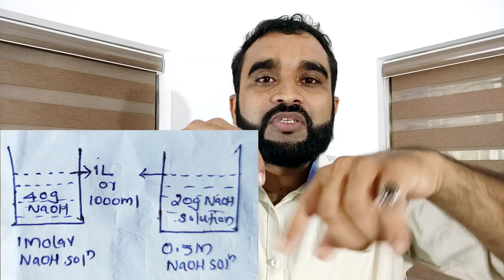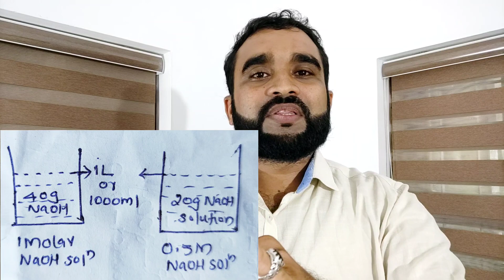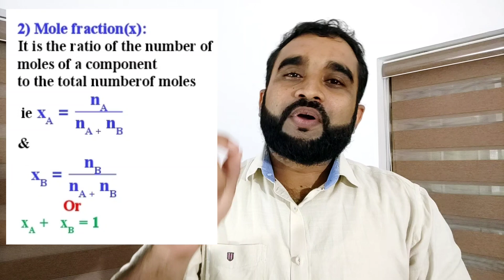PLUS ONE CHEMISTRY//SOME BASIC CONCEPT//Part-12// IN MALAYALAM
Plus One (+1)Chemistry//Chapter--1//Some Basic Concepts Of Chemistry//Part-12
reactios in solutions, different units to express concentration of a solution like Molarity,molality,mole fraction and mass percentage